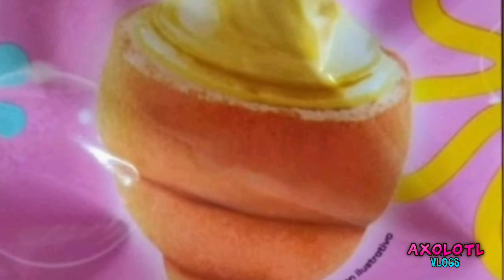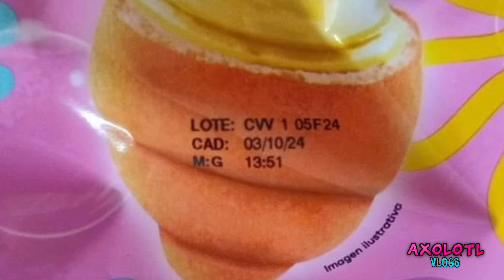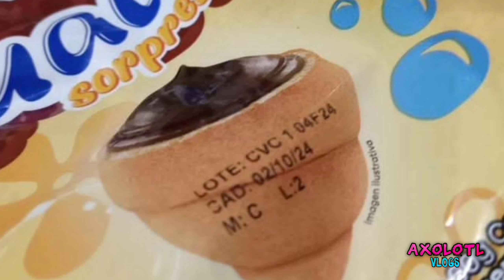🧽¡ESTOS son los LOTES en donde SALEN NUEVAS FIGURAS COLOR!🥐Vualá Sorpresa Bob Esponja 2024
vuala bob esponja 2024,
vuala angry birds 2023,
vuala angry birds 2024,
vuala sorpresa,
vuala bob esponja figuras color,
nuevas figuras color bob esponja vuala,
vuala angry birds,
vuala bob esponja,
vuala bob esponja 2024 toda la colección,
vuala bob esponja 2024 coleccion completa,
vuala sorpresa 2024,
vuala sorpresa bob esponja,
vuala sorpresa bob esponja 2024,
vuala de bob esponja,
vuala bob,
bob esponja vuala,
vuala bob esponja figuras,
vuala bob esponja colección,
vuala,
vuala sorpresa de angry birds,
vuala sorpresa,
vuala bob esponja lotes,
lotes figuras color vuala bob esponja,
vuala angry birds,
vuala funki punky,
vuala angry birds 2023 figuras,
vuala angry birds 2023 dorado,
vuala among us,
vuala angry birds go,
vuala angry birds 2023 coleccion completa,
vuala angry birds figuras,
vuala angry birds 2024 todas las figuras,